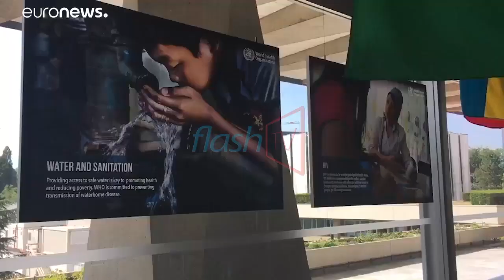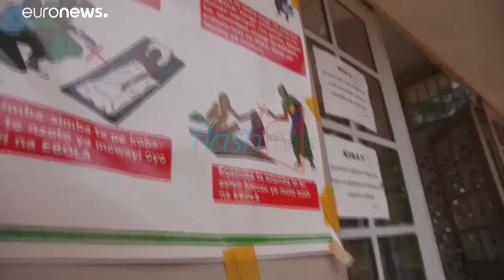EBOLA IRI MU BATURANYI NI IKBAZO KU RWANDA